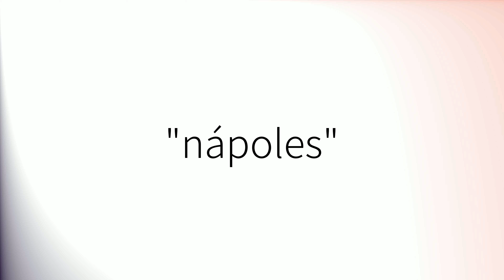Como pronunciar 'Nápoles' en español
How to pronounce 'Nápoles' in Spanish.
Comment prononcer 'Nápoles' en espagnol.
Wie man 'Nápoles' auf Spanisch ausspricht.
「Nápoles」のスペイン語の発音の仕方